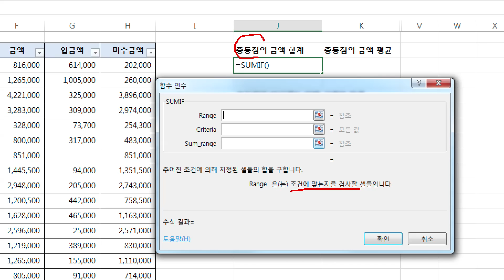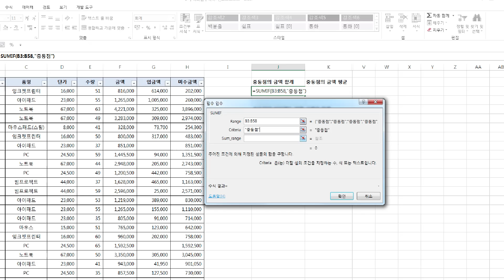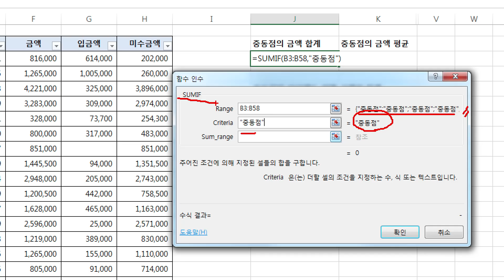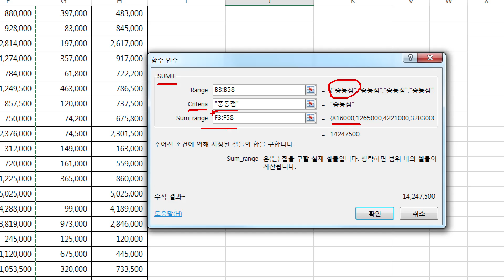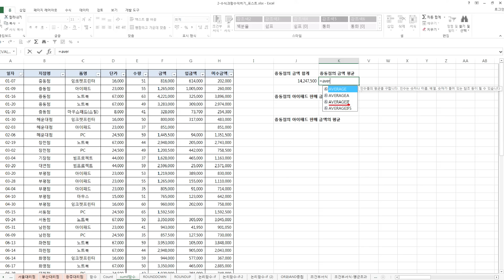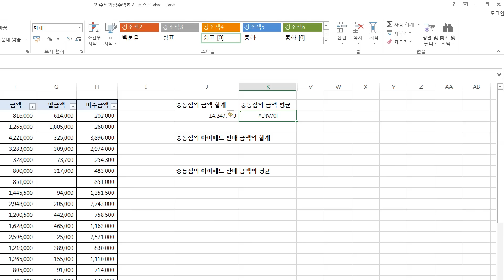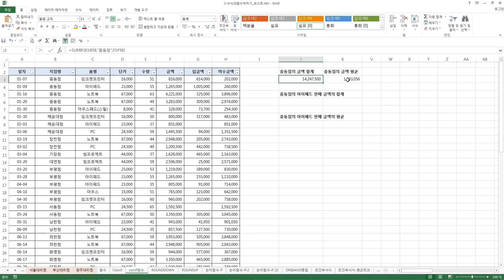엑셀 수식과 함수] 조건에 일치하는 합계와 평균을 구하는 SUMIF와 AVERAGEIF 함수(자막)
＊된다! 7일 실무 엑셀 | 08-1 조건에 맞는 합계 및 평균 구하기